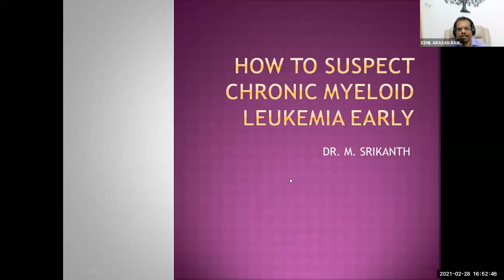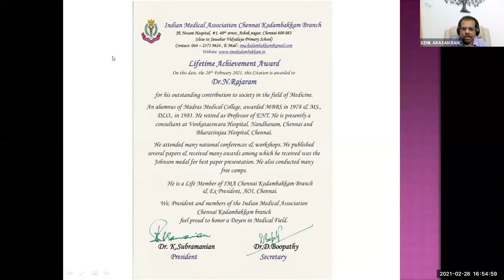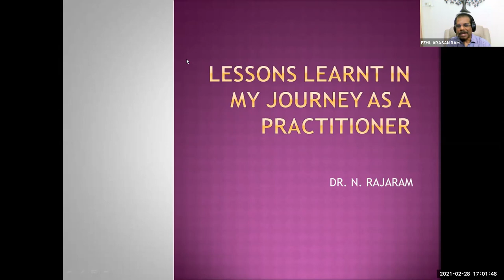LTA Rajaram Nagarathinam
delivered at the 457th IMA CME